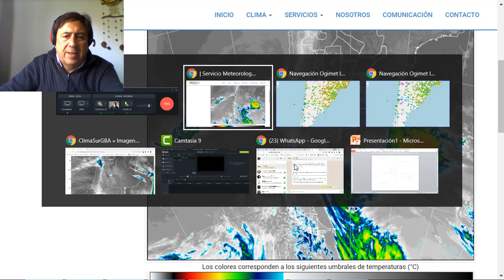INFO REDES LUN 10AGO20